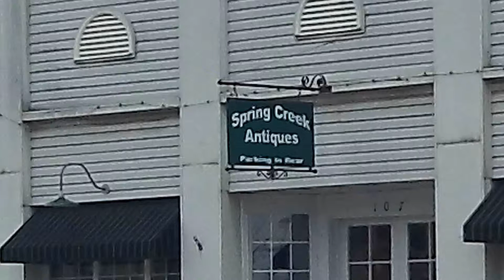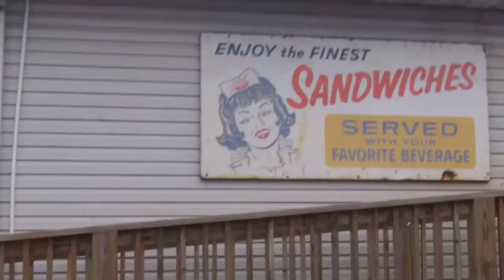Spring Creek Tea Room Ozark MO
My Vlog for Jan. 19th  2016
Spring Creek Tea Room of Ozark Missouri
Weather was Cold as hell with Ice!

Spring Creek Tea Room Antique Store
107 S 3rd St  Ozark, Missouri